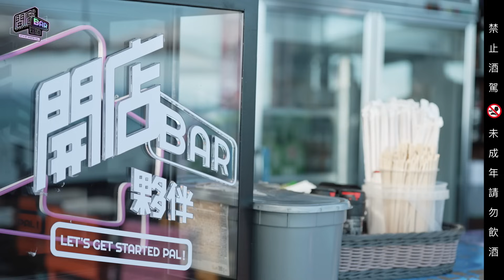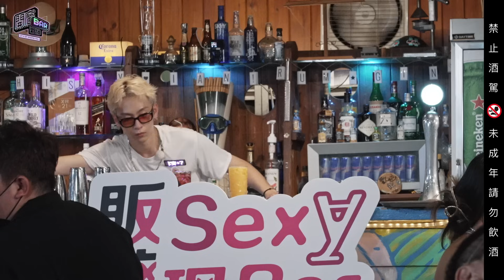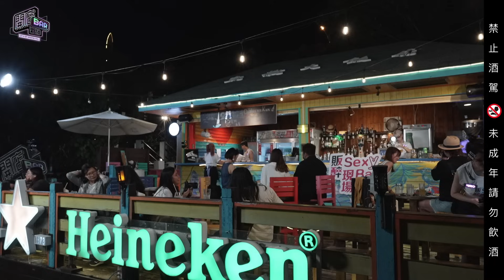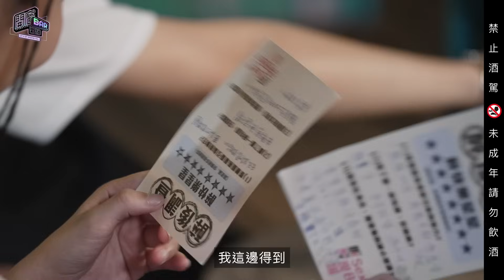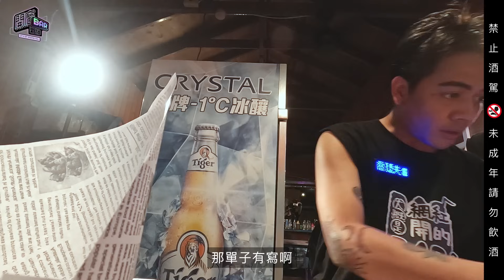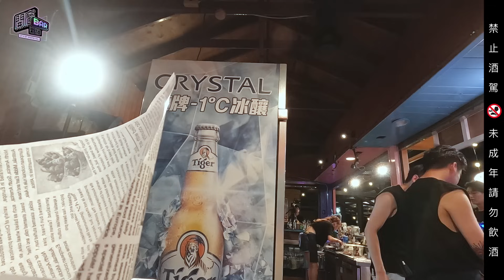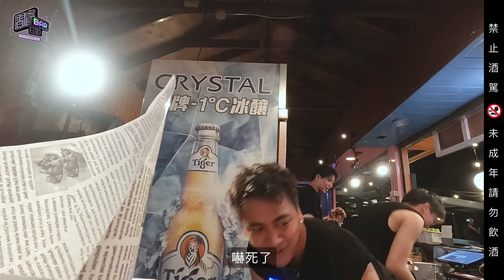《開店BAR！夥伴》 EP4 實習中！夥伴 你怎麼會問我！董仔爆氣秒變臉 元元家齊接連失誤 《大概BAR》信心接手卻開場崩盤!?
《開店BAR！夥伴》實習篇來到中段
原以為可以順利到營業結束的《SEXY BAR》卻接連發生失誤！？
面對排山倒海的客人們他們該如何應對呢？
《大概BAR》也來準備實習拉
信誓旦旦說好可以掌管整間店
沒想到開場即崩盤！
實習就這樣
正式開店該怎麼辦🙄

到墾丁來看看《開店BAR!夥伴》吧！
🔜946屏東縣恆春鎮墾丁路2號B2